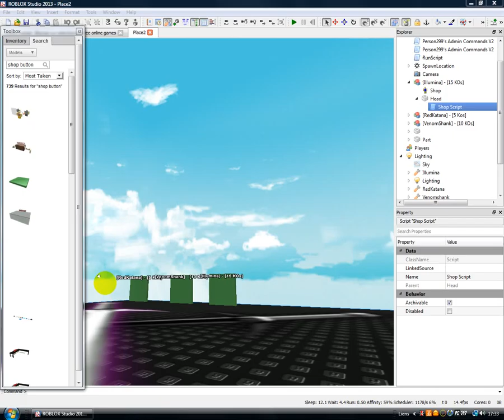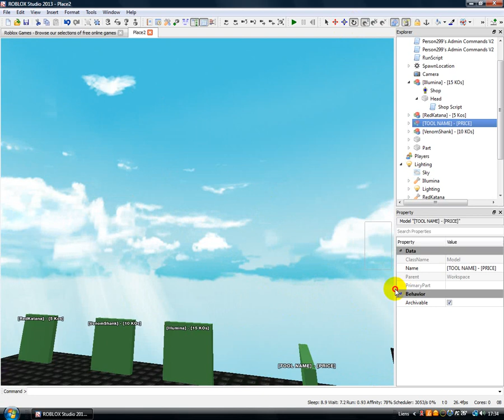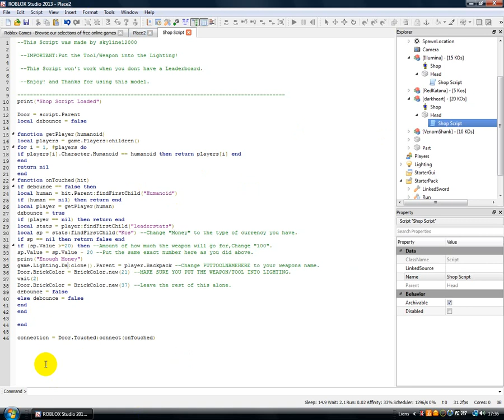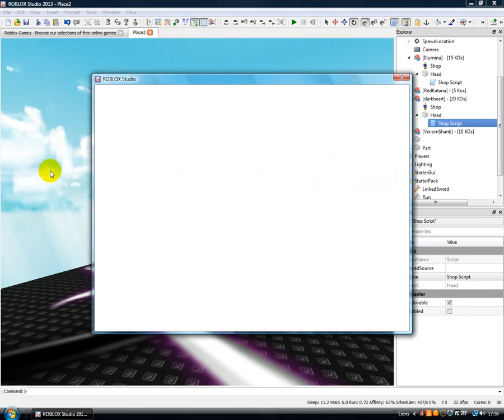How to make a shop Button 2013